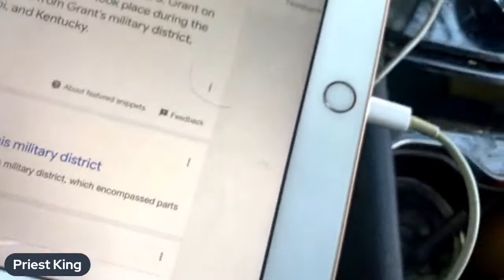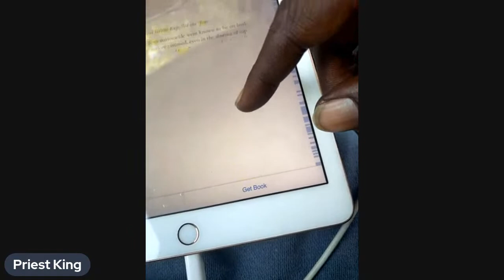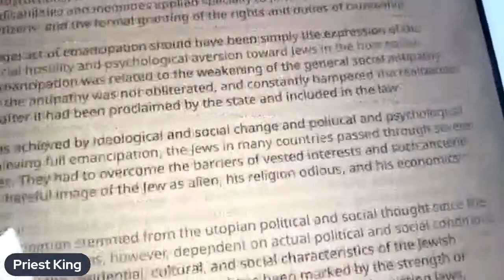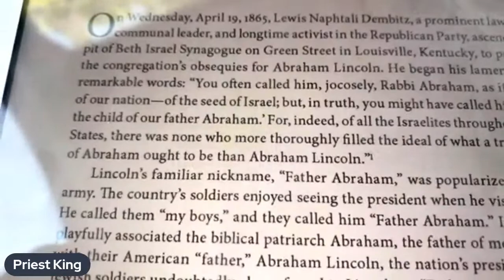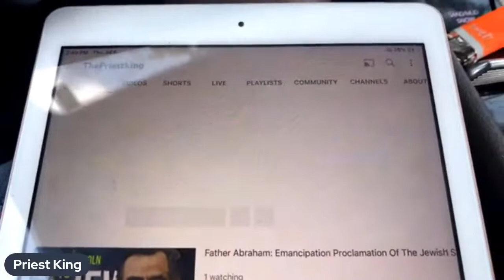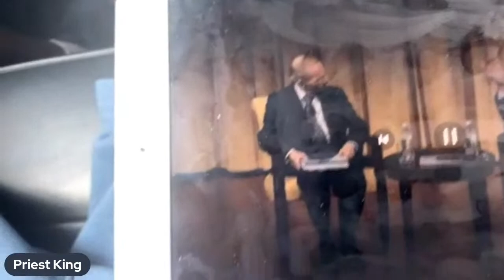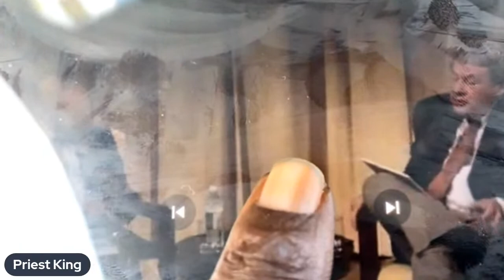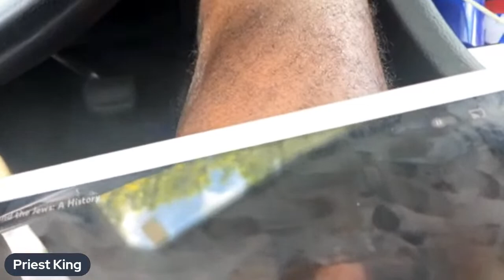Jewish Abraham: White Slaves | Jewish Expulsion | Abraham Lincoln | Priest King | Pan Africans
Father Abraham: Emancipation Proclamation Of The Jewish Slaves In America Podcast  | Priest King
Was President Abraham Lincoln actually a Jewish Israelite who’s Emancipation Proclamation was just another step in the European Jewish Emancipation movement? Did General Grant order 11, that expulled   The Jewish Class from thé south the reason?

This is spirituality based on American Indian Culture and Spirituality, which the advance lessons not taught in African Spirituality, kemet or Egyptology but the true understanding of self that is hidden within the Tzolkin aks Soul Kin. Priest King the Great Sun is the only One to explain the cosmic connection of Mind Body & Soul Kin. Priest king works with us as we journey on our higher self paths, ever focused and moving forward to our Universal goal. Oneness. Life can be so beautiful, the answers are in your mind. Love is your answer, Love Yourself and treat the world with the love you treat yourself. Divine Masculine,  Divine Feminine, Peace to you God and Goddess, welcome to your best life. Your highest self is waiting for you.
Want more drama? Watch this “All Skin Folk

Ever wonder who’s responsible for the tragedy at “Black Wall Street in Tulsa Oklahoma?”

True History Of Moors | Untold History Of African Americans | Moorish Science | Indigenous Indians
Everyone has heard the tale of how the moors supposedly we’re defeated in Spain and how they gave up the keys. Some say he gave up the keys to heaven and earth and others say things even more far fetched. But... This is the true story of The Moors and how the “gave up the keys. .“
►Follow ThePriestking on:
Title:
The Gullah Geechie Are Indians | Untold History Of African Americans | Indigenous Aboriginal Americans
 Untold story of pocahontas powhatan princess | indigenous people | thepriestking
Dane Calloway Harriet Tubman Frederic Douglas Accawomackes Accowmacks

k.w:
history of pocahontas,iroquois,iroquois confederacy,onondaga,gullah,gullah culture,gullah geechee,jamestown colony,jamestown settlement,black indians,history uncovered,indian